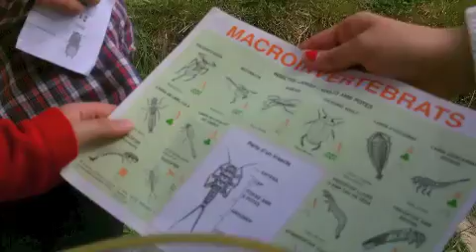Projecte d'Agrupament Xaloc 2013-2014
Vídeo recull del Projecte d'Agrupament 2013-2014 "Cuidem l'ecosistema del riu Francolí" de l'AEiG Xaloc de Tarragona.

El Projecte d'Agrupament 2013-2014 ha estat un projecte compartit amb l'Escola Natura en el que han participat totes les branques amb l'ajuda del Compàs. Al llarg del curs, hem après moltes coses de l'ecosistema del riu, hem fet un estudi de la qualitat de l'aigua i en l'acte de cloenda hem fet un petit servei al riu amb totes les famílies i caps.